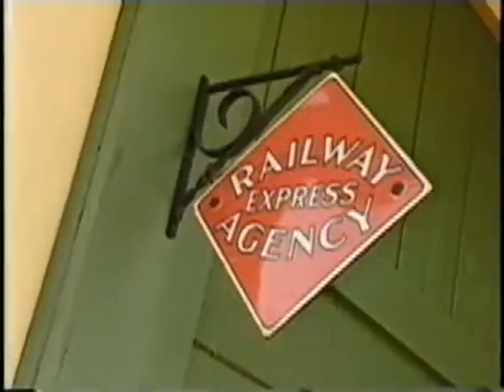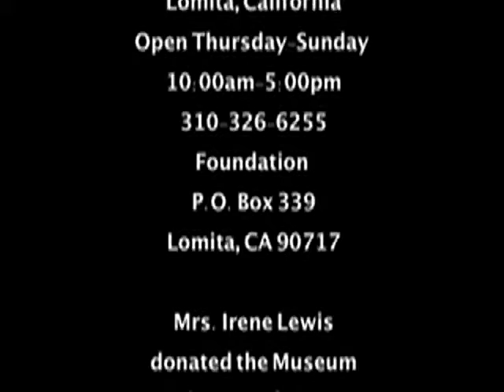Lomita Railroad Museum 1994 a COMMUNITY filmed by Louis Elovitz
Lomita Railroad Museum 1994 a COMMUNITY

 filmed by Louis Elovitz
LApunk13.com